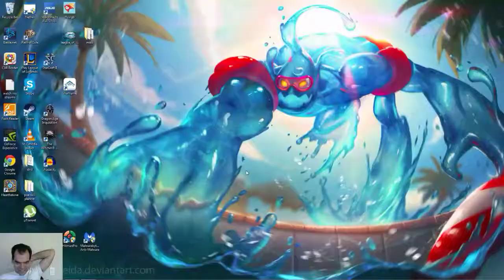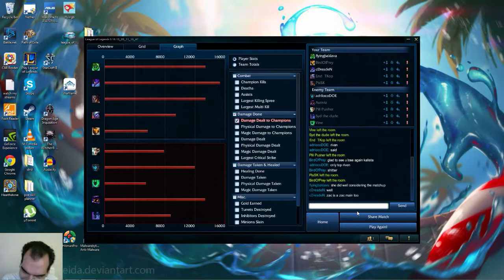zac vs riven, top lane, diamond 4, with commentary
Its a slap dash sword renovation.